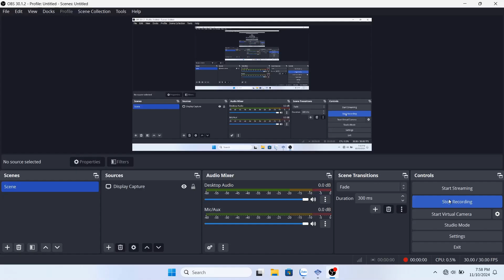Dynasty Warriors 5 XL : Gan Ninh Xtreme Mode Battle Of Chang Shan - Mission 23